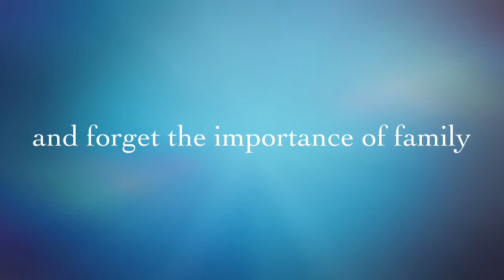The Little Mermaid Promo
The Brentwood High Theater and Choral Departments present Disney's "The Little Mermaid" March 9 - 12.